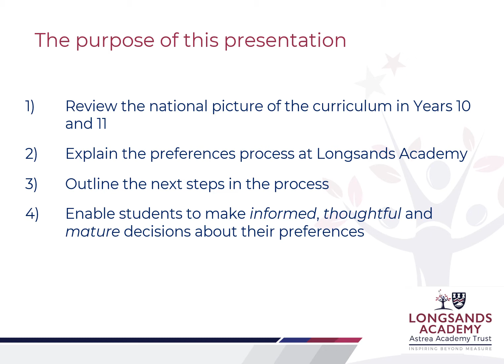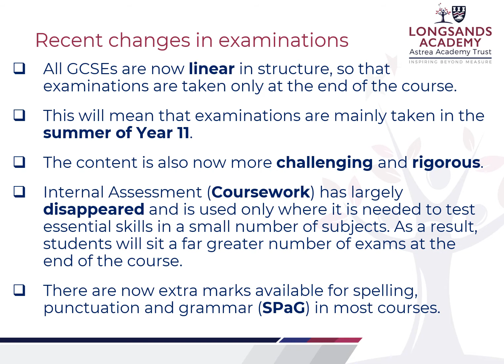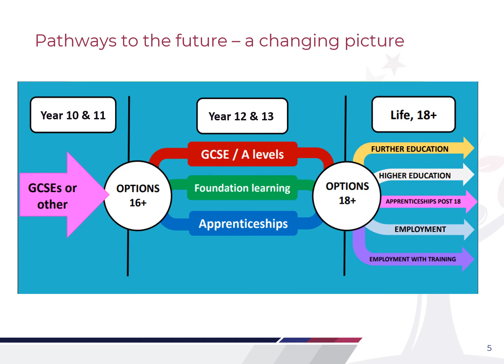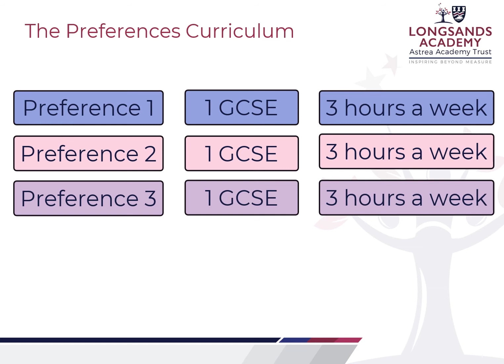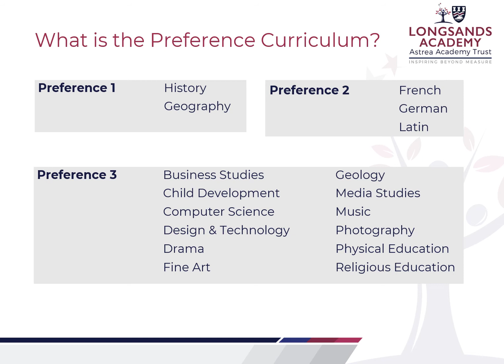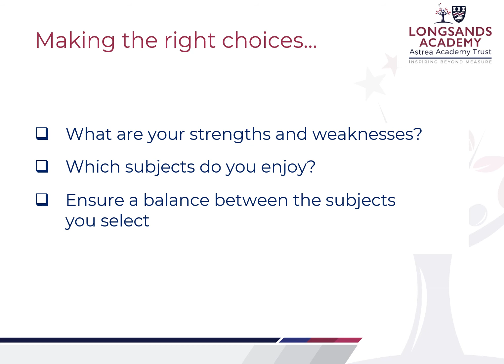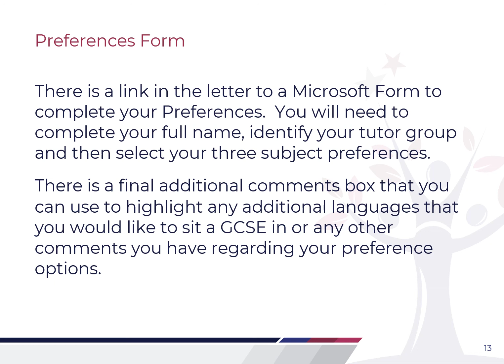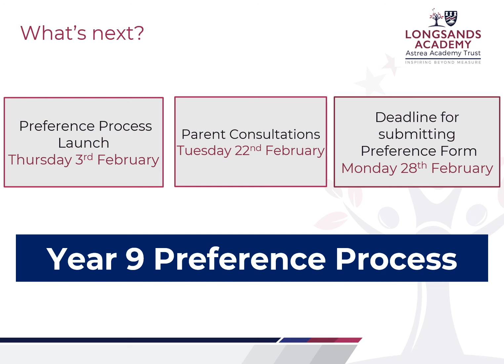Year 9 Preference Process 2022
This video is an introduction to the Year 9 Preference Process for Longsands Academy students. Please use this